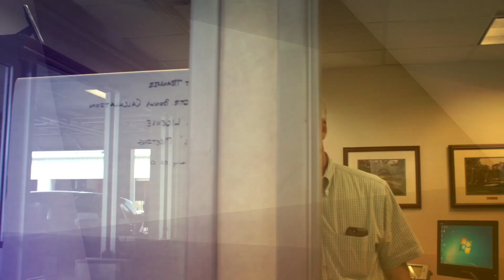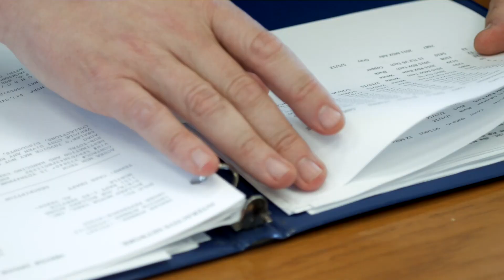Joe Bullard Presents: Webisode 8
The eighth in a series of webisodes we created for Joe Bullard for their social media. It was created to promote the brand, have people learn about some of the employees in the company, and also present some general information that might be useful in the car buying and selling process as well.